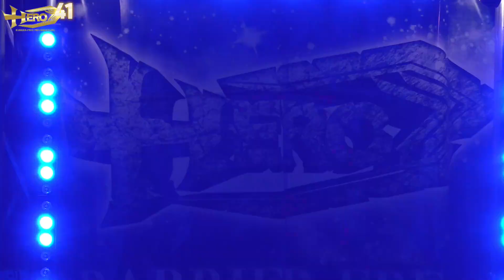HERO41ワイルド・ベアー＆ワイルド・ZEROvs戸田秀雄＆しらすキッド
バリアフリープロレスHERO
「HERO41」
7月27日（土）東京・新木場1stRING（18：45）
観衆未発表

5．WBCタッグ選手権＆ワイルド・ベアーデビュー18周年記念試合　時間無制限1本勝負
‹王者組›〇ワイルド・ベアー＆ワイルド・ZERO（17分40秒、体固め）戸田秀雄＆しらすキッド●‹挑戦者組›
※バックドロップ。第7代王者組が初防衛に成功